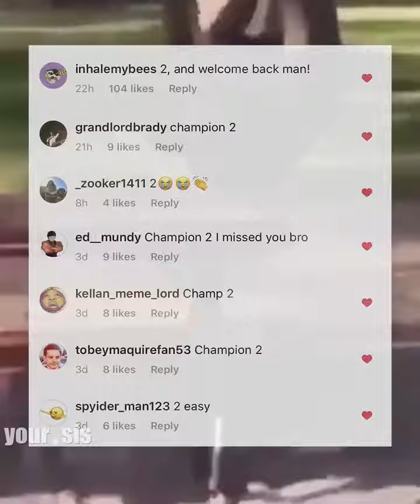episode 2 epic time gamer cool epic corn pie tasty thanksgiving quirky